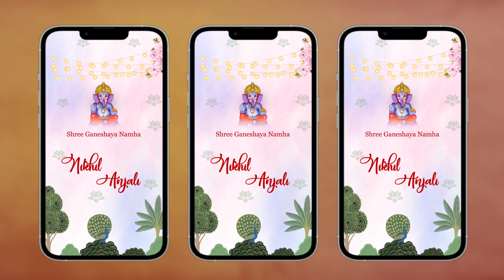Adobe Premiere Pro Vertical Wedding Invitation Download